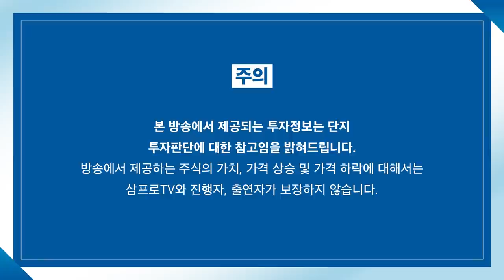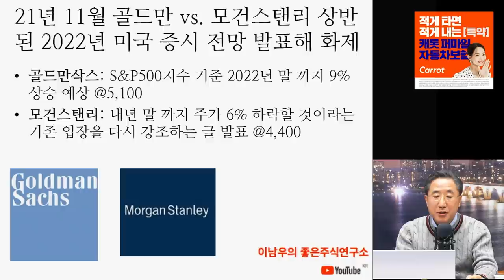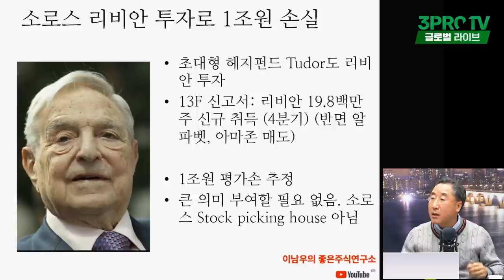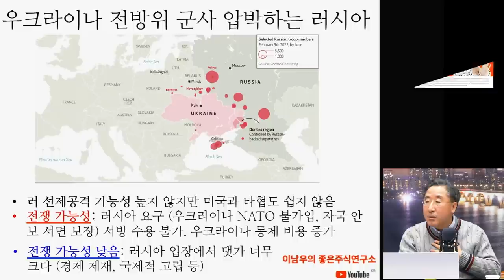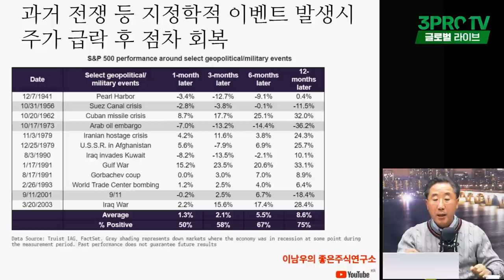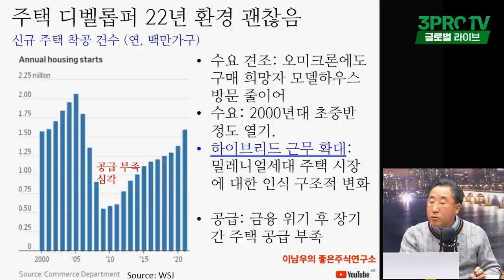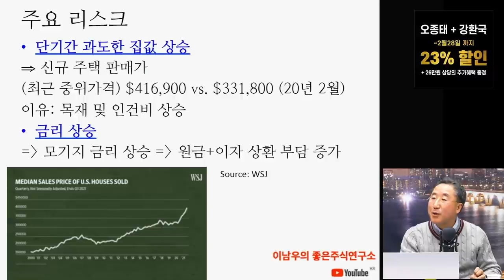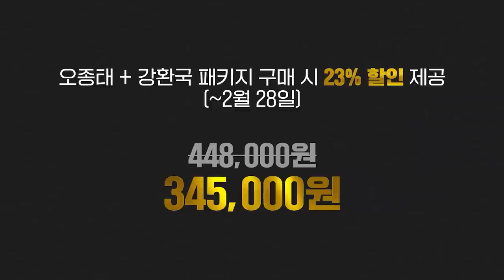[글로벌 이슈체크] per가 5배? 미국 주택 디벨롭퍼 주가 저평가 현상 f. 연세대학교 국제대학원 이남우 교수